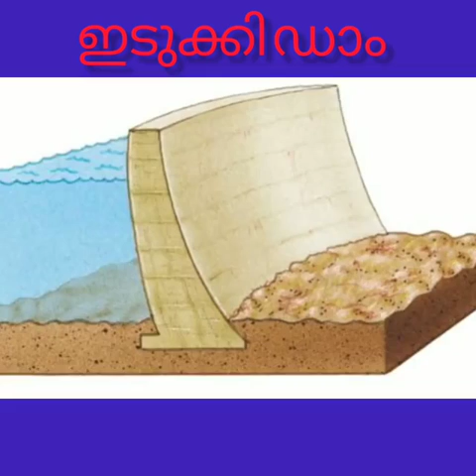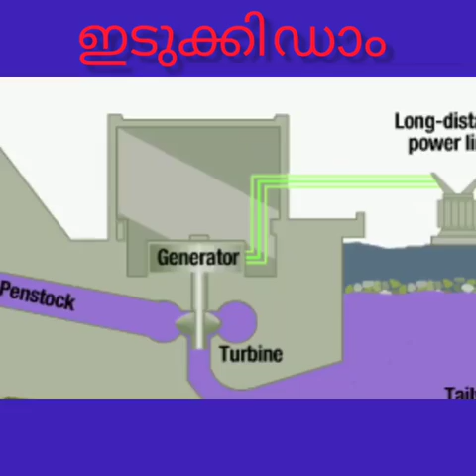History of#Idukki Dam...